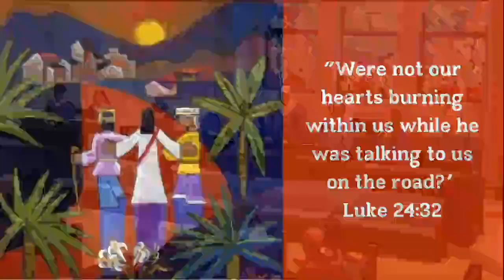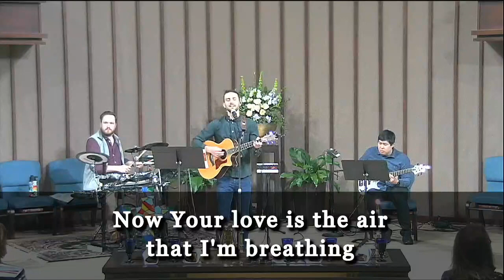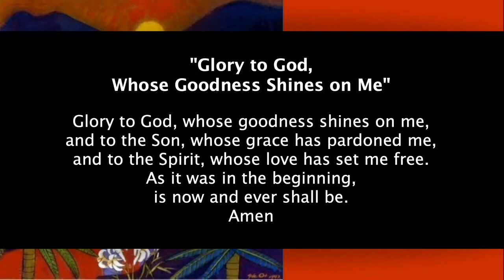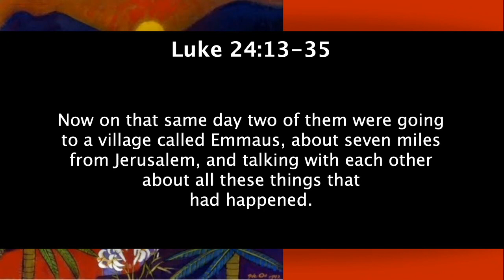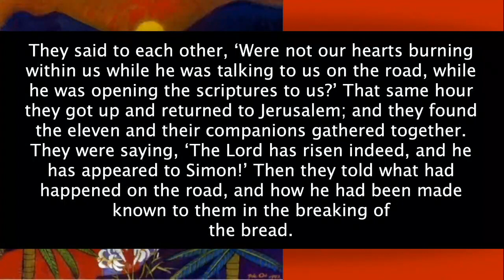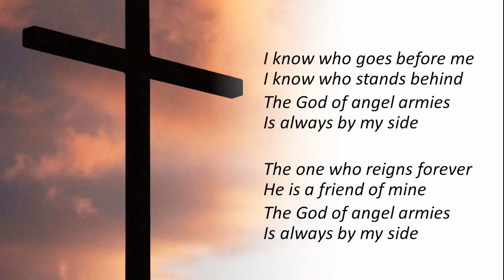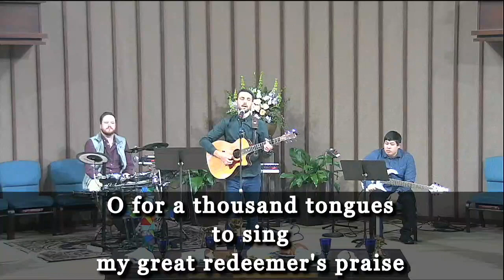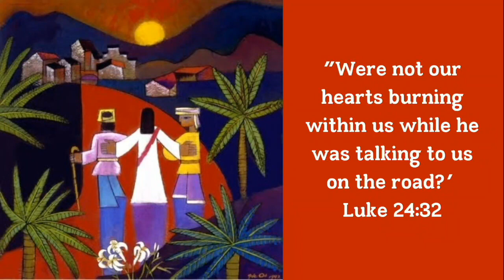4 23 23 Worship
This is the worship service held on, Sunday, April 23, 2023 for Grace Presbyterian Church in Plano, TX.